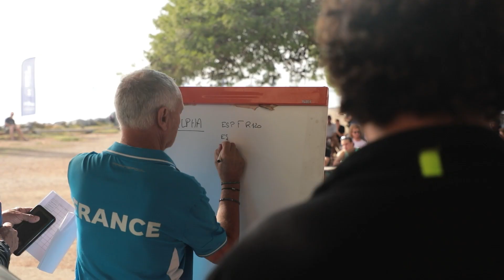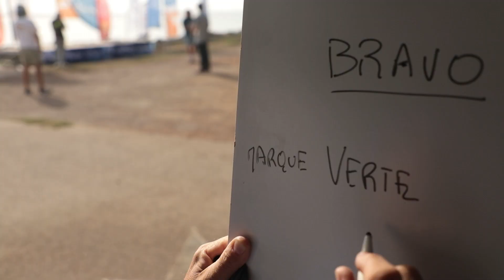Le Championnat de France XGlisse Slalom vu par les Jeunes !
Le Championnat de France Jeunes Extrême Glisse Slalom du 23 au 28 octobre à Narbonne - La Nautique !